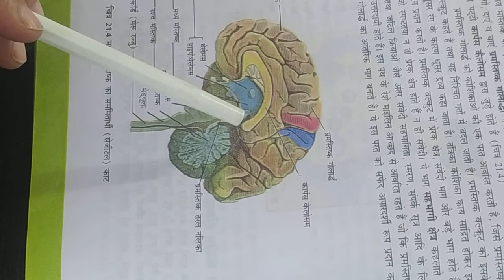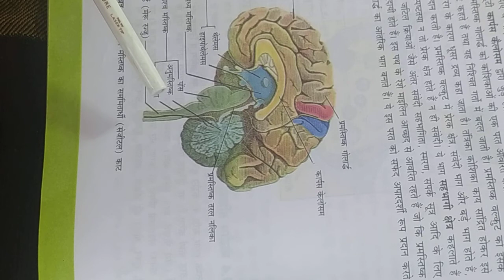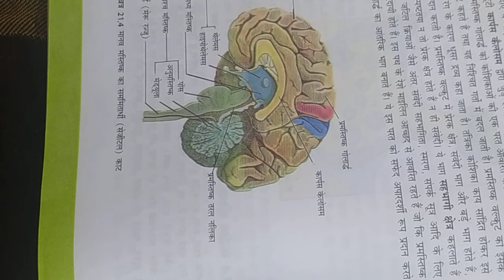Neural control and coordination, 11th biology NCERT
structure of human brain